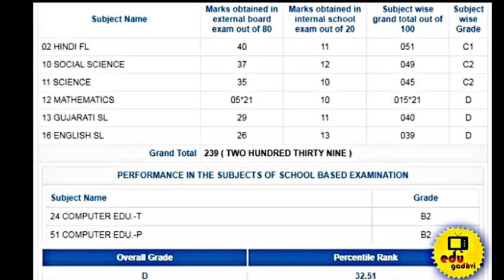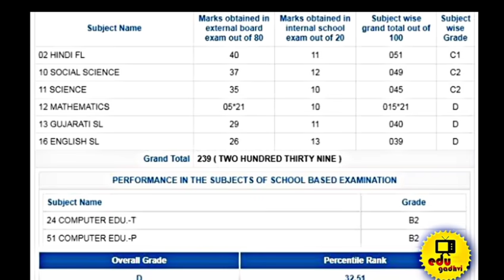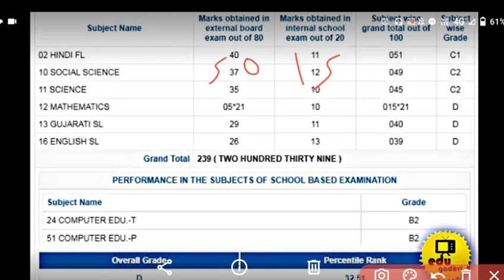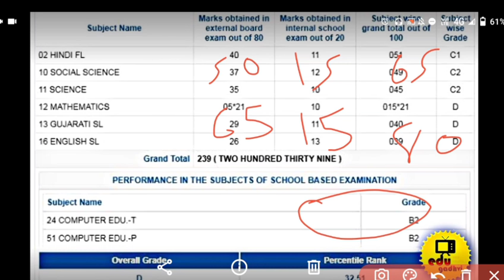GSHEB ધો.10 નુ રિઝલ્ટ ચેક કરો | STD 10 Gujrat SSC results 2021 | આવી રીતે મળશે પૂરા માર્ક્સ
INSTAGRAM ઉપર Follow Jarur Karo 🙏❤️

ગુજરાત બોર્ડ અંગેની કોઈપણ જાણકારી તેમજ હિતેશ ગઢવી સર સાથે વાત કરવા instagram ઉપર DM કરી શકો છો અને તમારા સવાલો પૂછી શકો છો એ પણ લાઈવ વિડિયો કોલ થી જોડાઇને.

Keep Share this with your manny friends...

I know tame mari sathe chho 🚩

હમણાં જ ફોલો કરો.